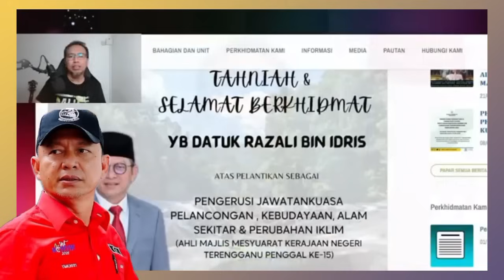Budak Muhyidin Fitnah SPRM Azam Baki Arah Lapor Polis Tangkap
Ketua Bersatu Terengganu Fitnah Jahat Terhadap Agensi Kerajaan SPRM. So sprm Arahkan Membuat Laporan Polis Terhadap Individu Tersebut.

Fitnah Itu Mengatakan Agensi SPRM DI Beli Pihak Kerajaan Dan Membuat Tuduhan Jahat Terhadap SPRM..

Budak Muhyidin Hanya Mampu Bermain dengan Fitnah untuk Mengkritik kerajaan ds Anwar Ibrahim. Amat Memalukan Dan Amat Merosakkan Politik Malaysia.